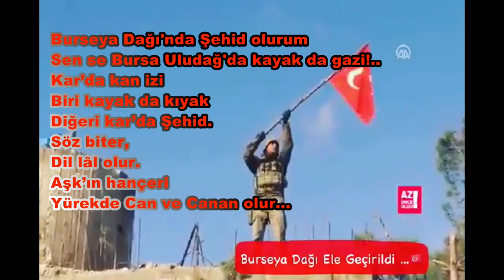Burseya Dağı - Nejdet KÜLÜNK